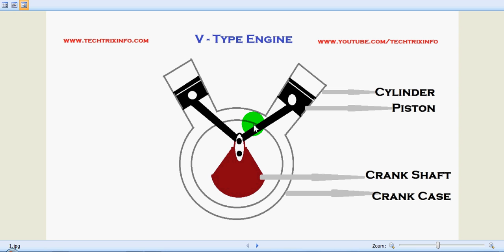How V - type engine works. ✔